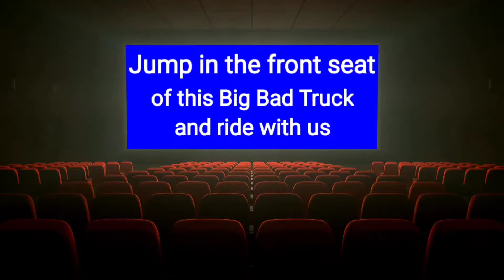🚚 Trucking through different States 🇺🇲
This is an updated video that was published from us trucking through Utah, Wyoming, Montana, and Miami FL. You will enjoy scenes from both winter and the spring. We thank you all for viewing.